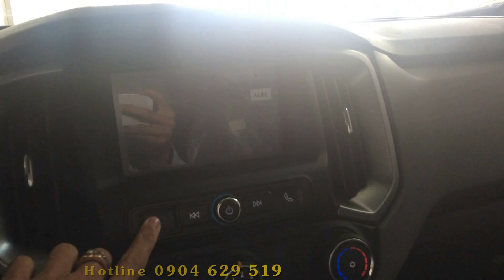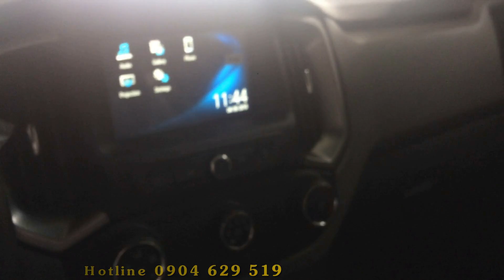HOT Đánh giá Bán tải Xe Chevrolet Colorado 2 cầu 2.5 2019. Đại lý Xe Chevrolet Bình Phước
Hàng HOT chờ chủ ...
Ưu Đãi Cực Lớn bằng Tiền Mặt và Gói phụ kiện chính hãng
💵Để chạy chỉ tiêu cam kết giảm Giá Kịch Sàn
👉 Hãy nhanh tay gọi cho tôi 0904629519.
🎗️ Chỉ từ 150 triệu đồng có xe chạy.
🎗️Có xe giao ngay trong 1 tuần làm việc.
🎗️ Hỗ trợ vay ngân hàng lên đến 85 %/ giá trị xe
🎗️ Thời gian vay lên đến 7năm.
🎗️ Đặc biệt lãi suất quá hấp dẫn 0.65%
🎗️ Duyệt hồ sơ nhanh chóng dễ dàng, thủ tục cực kỳ đơn giản.
Nhanh tay hốt em nó về giúp em
Thân gửi cả nhà!
Đừng quên theo dõi trang để có thông tin tốt nhất